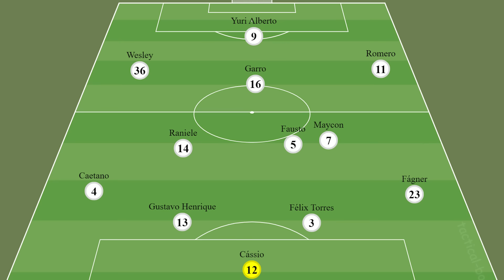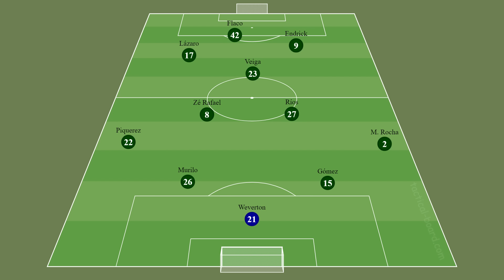ANÁLISE: como o Palmeiras pode VENCER o Corinthians no derby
Ajude a manter o Análise Verdão vivo em troca de benefícios exclusivos

➡️ Use o cupom ANLVERDAO
🚨 DERBY CHEGANDO! 🔥💚

Domingo tem Palmeiras x Corinthians e já temos vídeo pré-jogo no canal pra analisar:

🐷 Como vencer o clássico
📋 A escalação ideal do Palmeiras
⚽️ Possibilidades táticas
👀 Expectativa para a dupla Flaco e Endrick

VEM CONFERIR! 👇🏻

CONFIRA E DIVULGUE PARA OS AMIGOS! 🔔🤩

(00:00) A importância do Palmeiras x Corinthians
(01:09) Sobre o adversário
(02:51) Como vencer o Corinthians
(05:43) A escalação ideal
(07:50) Inscreva-se no canal!